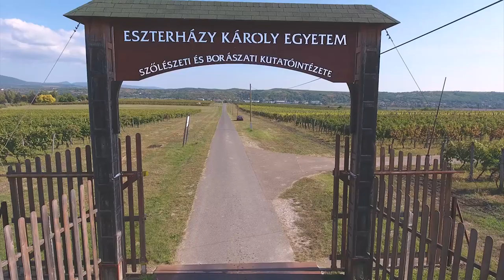Eszterházy Károly Egyetem - Szőlész-borász képzés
Mit kínál neked az Eszterházy Károly Egyetem Szőlész-borász képzése? Gyakorlatorientált képzést az Eszterházy Szőlőbirtokon három híres borvidék borászataival együttműködve, magas szintű tudást és inspiráló környezetet. Légy te is eszterházys!